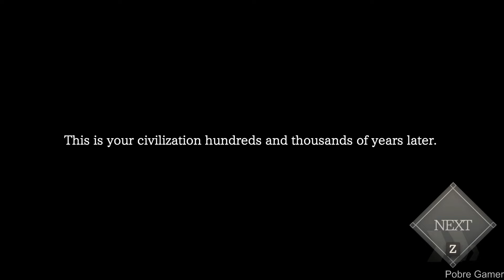The Hundred Year Kingdom - Gameplay Part 1 / (PC)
Create a world free of conflict in this innovative turn-based simulation. Work together with a mythical young goddess to develop a peaceful civilization over the course of a century.